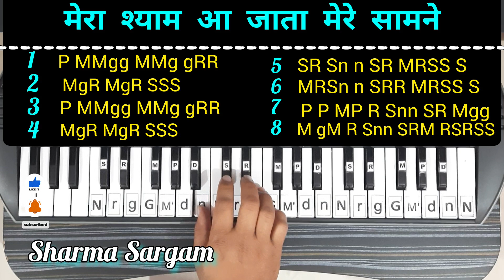Filmi Tarj Krishna Bhajan | Mera Shyam Aa Jata Mere Samane | On Piano Harmonium Tutorial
फिल्मी तर्ज पर सीखें कृष्णा भजन | मेरा श्याम आ जाता मेरे सामने | Piano  Harmonium Tutorial With Note | @SharmaSargamharma Sargam

स्वर ज्ञान और गायकी के लिए एक छोटी सी धुन,